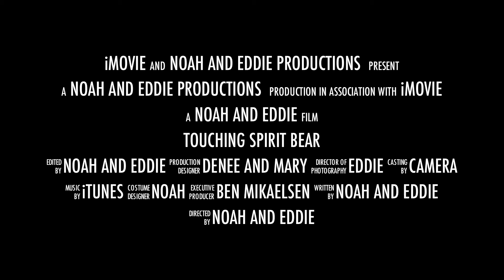Touching Spirit Bear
This is a Pre-Ap English project in which students created a movie trailer for the book, Touching Spirit Bear.